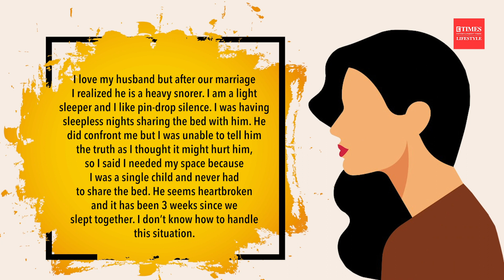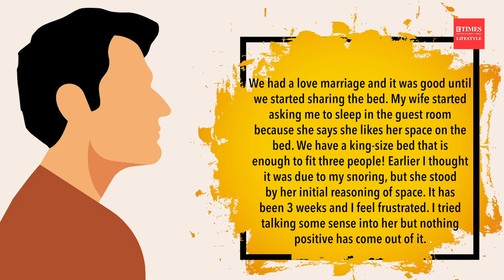His story/Her story: “My wife makes me sleep in a separate bedroom”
All couples have their struggles based on different aspects of life, including jealousy, values, miscommunication, cheating, etc. Here is a couple where the wife has asked her husband to sleep in another room every day". Watch this video to know more.